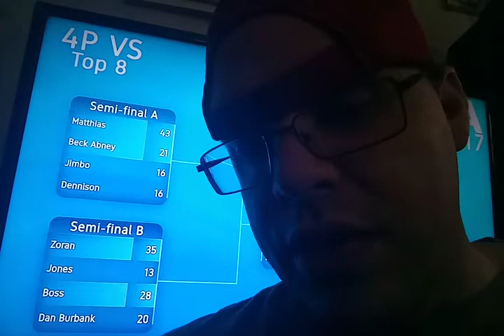Mario Kart 64 VA Tournament Archive Week 12 Post Discussion & Upcoming Special in Autumn 2021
Had to be separate because of too many frame drops in Part 5.